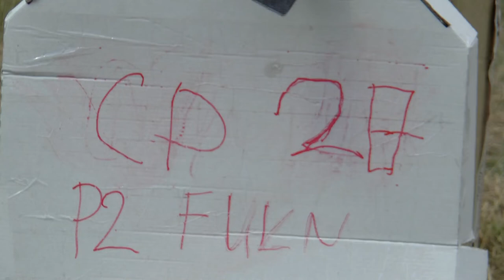P2 FU1 28 Laszlo Ferencz